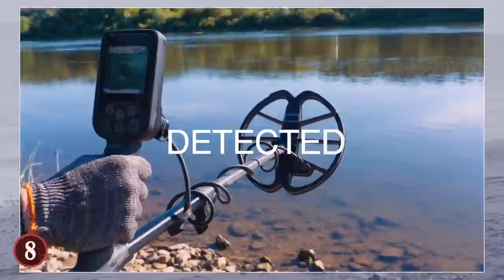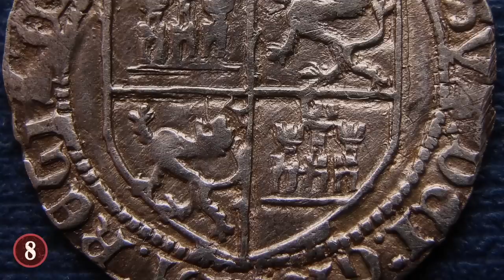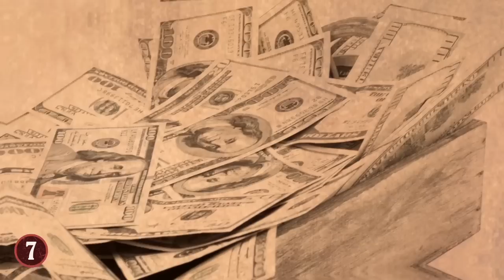8 Most Valuable Treasures Recently Discovered!